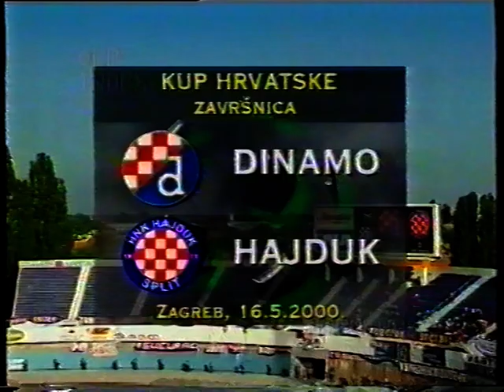Kup Hrvatske 2000. - Dinamo - Hajduk - finale